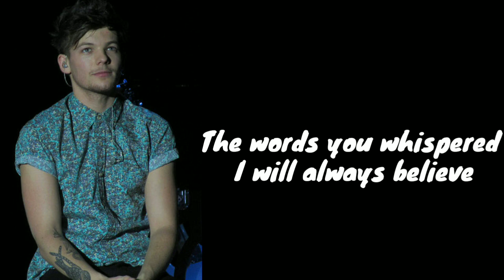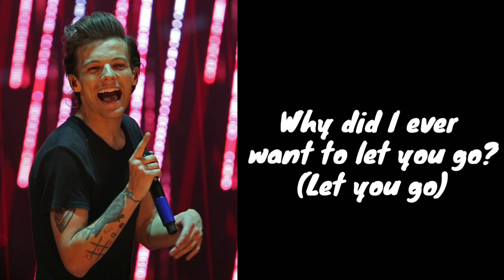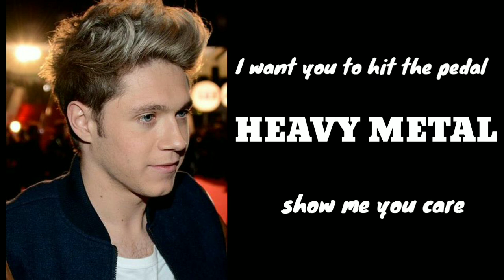ROCK ME - One direction (lyric video)